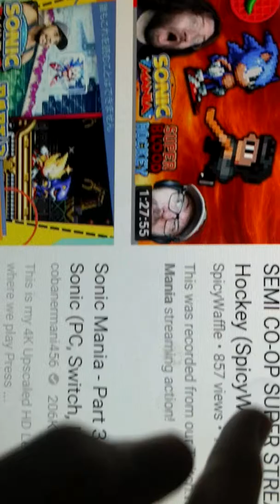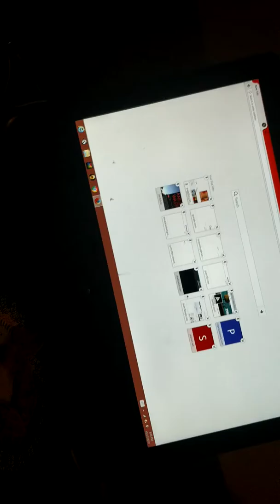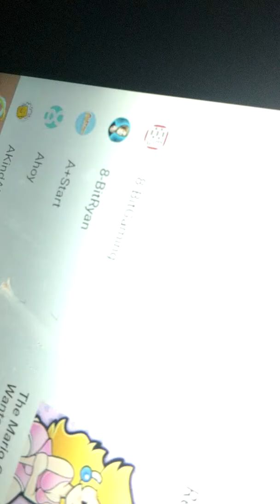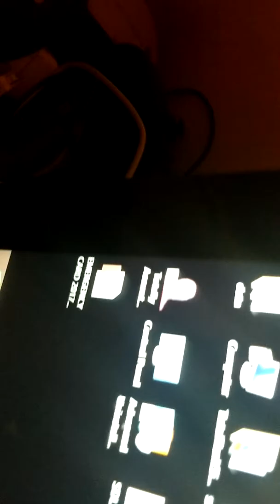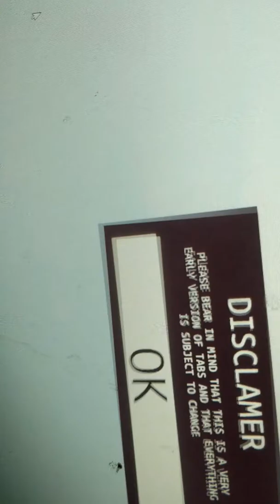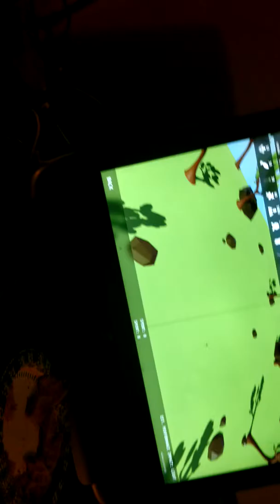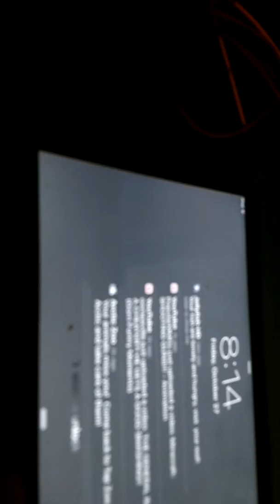tabs part 8 I want to unhear that Sonic mainsexia reaction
00:00 garbage
4:30 tabs